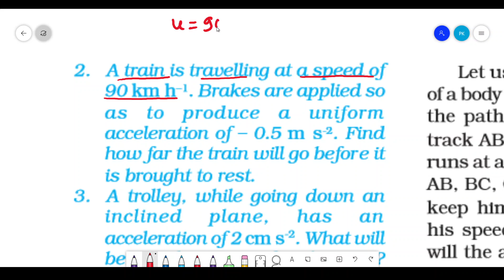motion ncert solution class 9|Ncert solution class 9 chapter motion ||page 109-110 motion Ncert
motion ncert solution class 9
class 9 ncert solution chapter motion
page109-110 motion ncert solution class 9